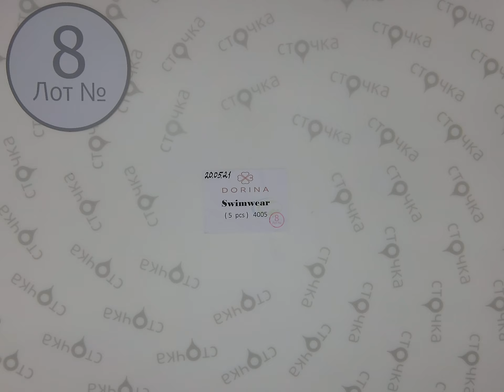DORINA Swimwear 8, Цена за шт : 8.5 евро, сток одежда оптом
DORINA Swimwear ( лот № 8 )
Купальники  (сток)
Страна: Италия
Сезон: Лето
Цена за ед.: 8.5 евро
Кол-во в мешке, шт.: 5
Цена за мешок: 42.5 евро